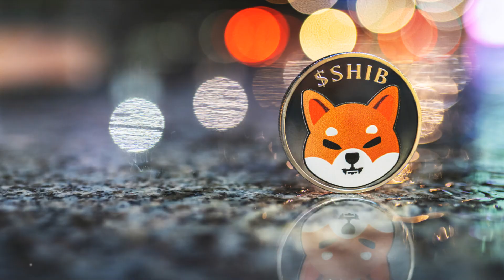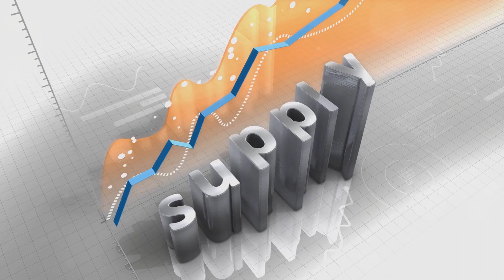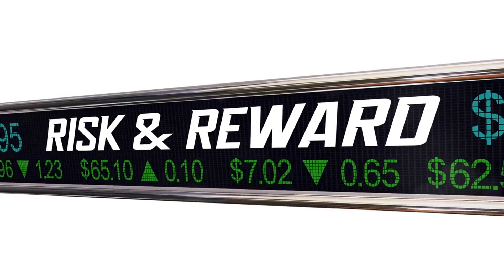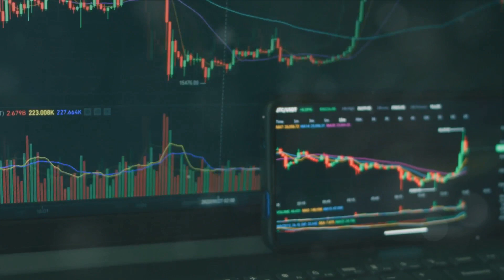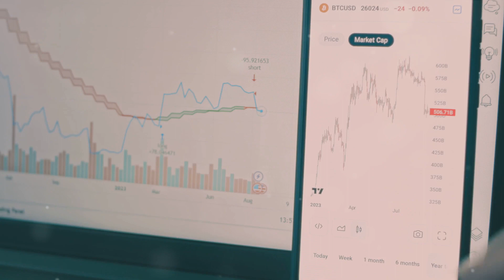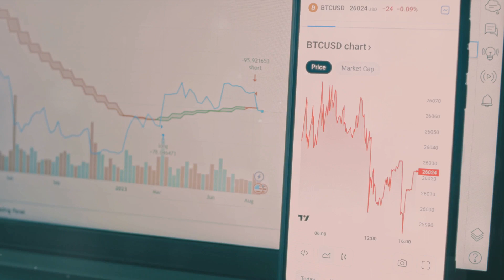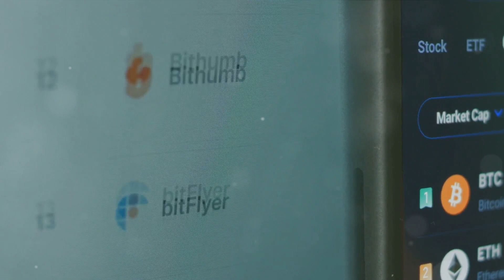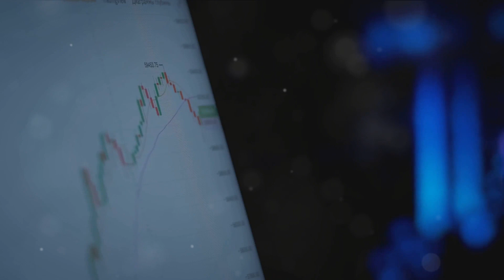Shiba Inu Token: Burn Fueling the Price Surge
How is burning shiba inu token affecting it's current price?  Keep up to date on the latest news on shiba inu coin in the crypto market today.  Will the current burn rate be able to effectively help shiba inu coin reach .01 cents anytime in the near future?